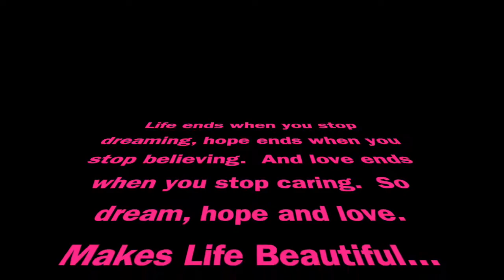Heal our land Cover by Sequoia Homan